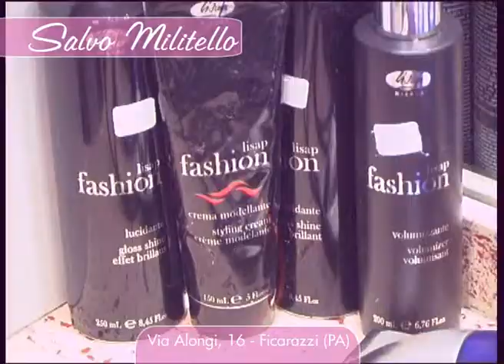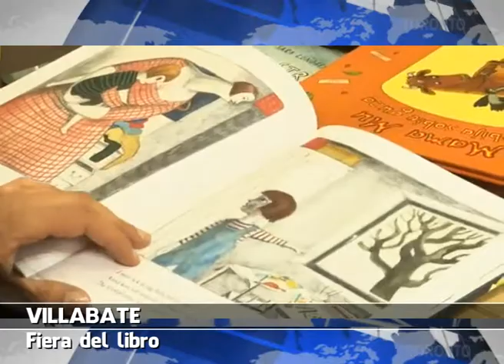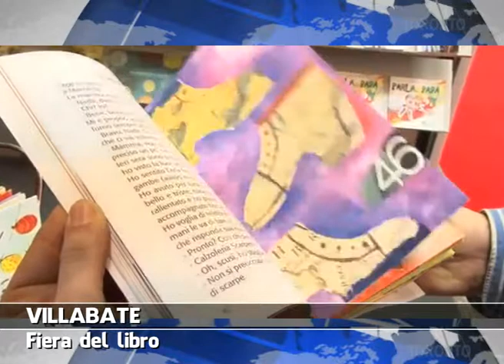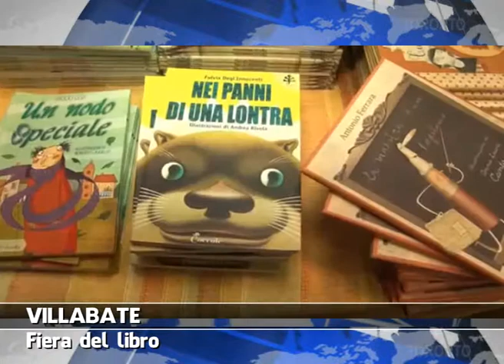VG8 - EDIZIONE 02 OTTOBRE 2014